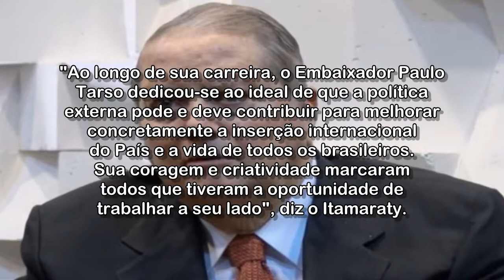Morre em Brasília o embaixador Paulo Tarso Flecha de Lima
Diplomata estava internado desde sábado (10), por causa de infecção urinária. Ele completou 88 anos na sexta-feira (9).

Acessado em: 13 de julho de 2021 às 11:25